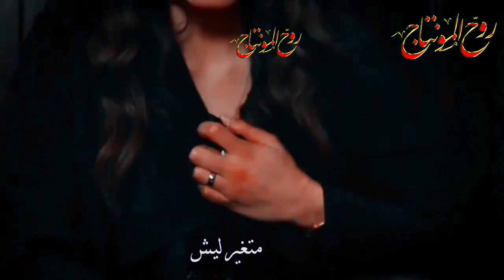سراج الامير - مرت ايام /مسلسل الامانة يمان وسحر//على طلب المشتركين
قناتنا على التليگرام/